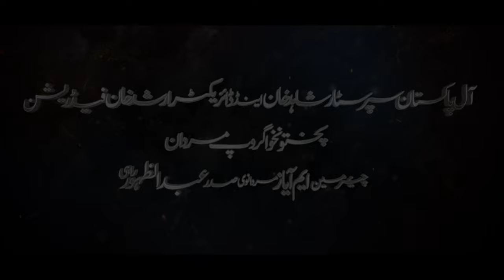Shahid Khan and Arbaz Khan | Shahenshah Bacha | Full Trailer | Pashto HD Film 2023